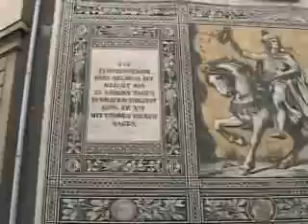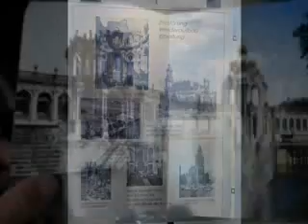Dresden Allemagne (EU-20)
Voyage en Europe de l'Est. La ville historique de Dresde.